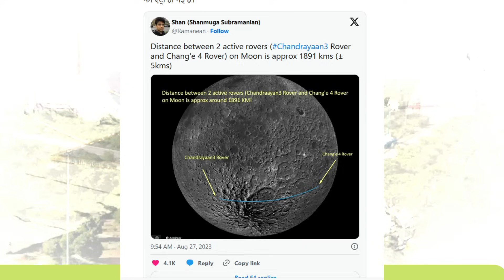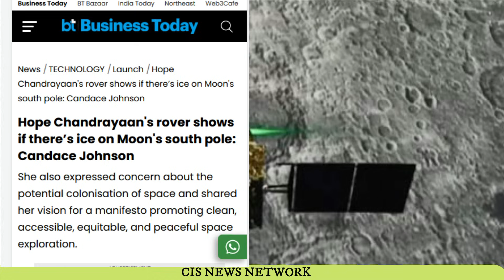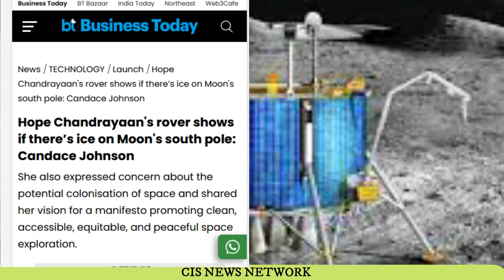आखिर ढूंढ लिया Chandryan-3 ने | क्या चीनी और भारतीय Rover भिड़ेंगें चाँद पे